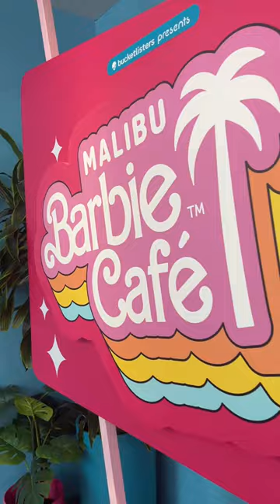We went to the Malibu Barbie Cafe in NYC!